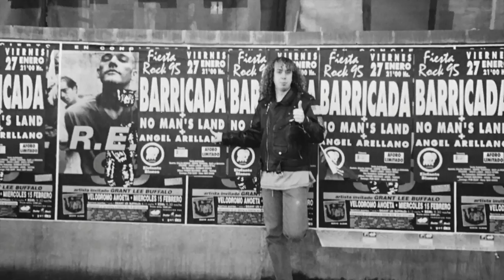NO MAN'S LAND (Gibraltar) song "CALL OF THE WILD"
song "CALL OF THE WILD " from the EP 5 songs.

No Man's Land was formed in 1989 in Gibraltar by Mark Brooks and Tiery Alman.after numerous line up changes Steven Fernandez and Corey Alman were recruited making the band a solid professional unit.
In April 1993 n.m.l recorded their first demo with five tracks. The demo was distributed extensively throughout the Spanish music industry capturing the interest from indie record label BRA records.
In late 1993 N.M.L sign to Bra records for a five album deal. Early 1994 the band sets of to record their first album. This was recorded at VON’S studio London.
The album was produced by Alon Adiri producer for radio head, immediately after recording the album; the band starts a promotion tour supporting Saxon taking them all over Spain.
March 1994 the album is released in Spain the song lonely enters the top 10 cadena cien radio. Extensive promotion continues as the single receives further airplay in Spain, which leads to further touring with bands like Barricada,Saxon and Yngwie Malmsteen.
After nearly a year of constant touring playing everywhere and anywhere, problems started to arise regarding the record label’s commitment ,the band are not happy with situation and decide to leave the label. And different members deciding to take different musical paths the band disbands.